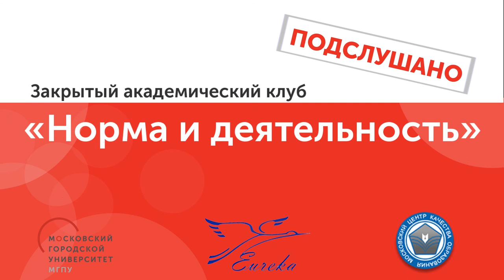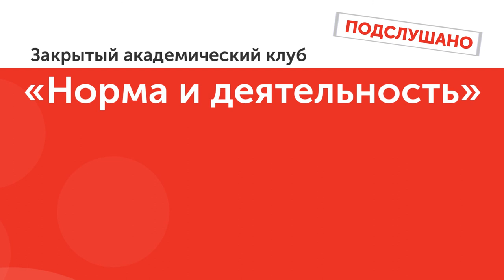Исаак Калина "Деньги в образовании слуга или хозяин?"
Закрытый клуб "Норма и деятельность" ПОДСЛУШАНО

Деньги и педагогика - Исаак Иосифович Калина выступил на закрытом клубе "Норма и деятельность". Мы подслушали самые важные и интересные мысли, и теперь впервые публикуем их в сети. Закрытый академический клуб "Норма и деятельность" создан Московским городским педагогическим университетом, Институтом образовательной политики "Эврика" и Московским центром качества образования для рефлексии и обсуждения тенденций развития образовательной политики.